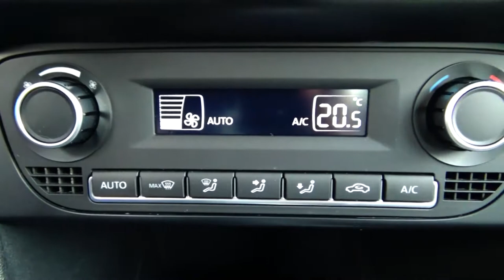Volkswagen / Vento / 2020 - 5097